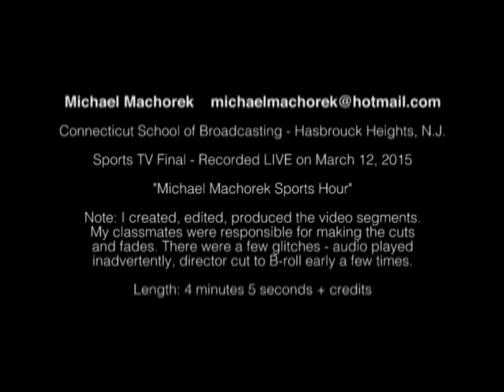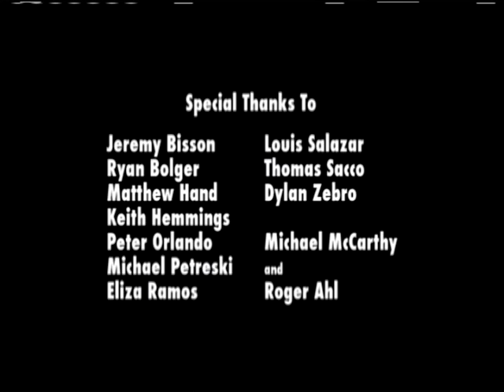Michael Machorek CSB Sports TV Final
Michael Machorek
Connecticut School of Broadcasting - Hasbrouck Heights, N.J.
Sports TV Final - Recorded LIVE on March 12, 2015